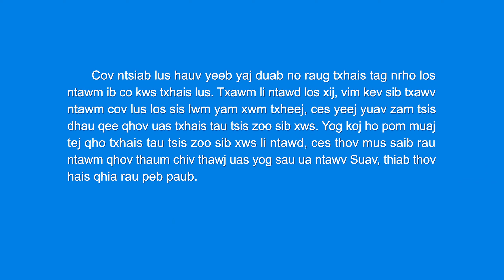Nkauj Ntseeg Tawm Tshiab | "Vajtswv Txoj Kev Tseeb thiab Txoj Kev Hlub"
Hais txog qhov "Vajtswv Yehauvas muab tawv tsiaj coj los ua khaub ncaws, thiab muab rau
Adas thiab nws tus poj niam nkawd hnav" ntawd,
peb pom hais tias
Vajtswv zoo li Adas thiab Evas nkawd niam nkawd txiv.

Vajtswv tsim ob tug tib neeg no thiab saib nkawd tam li Nws ob tug sib raug zoo.
Li uas tsuas yog nkawd tib tsev neeg xwb,
Vajtswv saib nkawd lub neej txoj sia thiab saib xyuas nkawd tej zaub mov noj,
ris tsho, thiab chaw nyob uas cheem tsum.
Vajtswv tshwm li ib nkawm niam txiv rau Adas thiab Evas nkawd.
Thaum Vajtswv ua li no,
tib neeg tsis pom Vajtswv siab li cas; nws tsis pom Vajtswv txoj kev siab,
Nws tej lus zais tob, thiab tshwj xeeb tsis yog
Nws txoj kev npau taws los sis txoj kev muaj tsim tshaj.
Txhua yam nws pom yog Vajtswv txoj kev txo hwj chim, Nws txoj kev hlub,
Nws txoj kev txhawj xeeb rau tib neeg
thiab Nws lub luag hauj lwm thiab kev saib xyuas rau nws xwb.

Tus cwj pwm thiab qhov uas Vajtswv saib Adas thiab Evas nkawd yog ib yam li qhov
cov niam cov txiv qhia kev txhawj xeeb li cas rau lawv cov me nyuam.
Nws kuj zoo ib yam li qhov cov niam cov txiv hlub, saib,
thiab saib xyuas lawv tus kheej tej tub thiab tej ntxhais thiab—
muaj tiag, qhov muag pom tau, thiab tuav tau.
Dua li ntawm qhov muab Nws Tus Kheej tso rau ib qho chaw siab thiab muaj hwj chim,
Vajtswv tus kheej siv tawv los ua ris tsho rau tib neeg.
Tej zaum qhov no yuav zoo li ib qho tsis tseem ceeb—
tej zaum ib txhia tib neeg twb tsis xav tias nws tsim nyog hais txog—
tab sis nws pub txhua tus caum raws Vajtswv
uas muaj tej kev xav uas pom tsis meej txog Nws
kom nkag siab tob tob txog Nws txoj kev tseeb thiab txoj kev txaus hlub,
thiab los pom Nws txoj kev coj ncaj ncees thiab txoj kev txo hwj chim,
los ntawm Raws Tus Me Nyuam Yaj Qab thiab Hu Cov Nkauj Tshiab